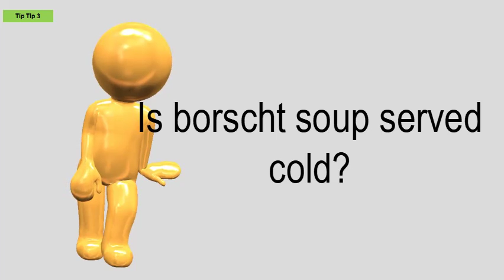Is Borscht Soup Served Cold?